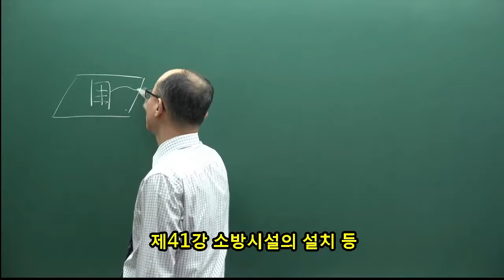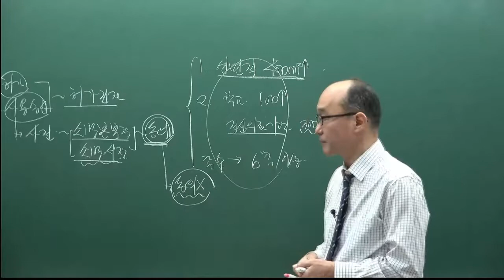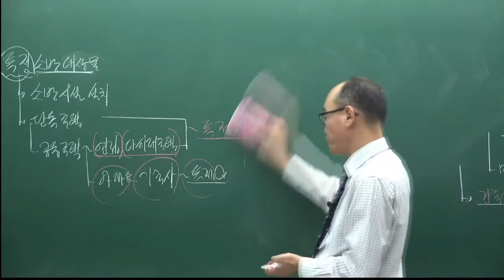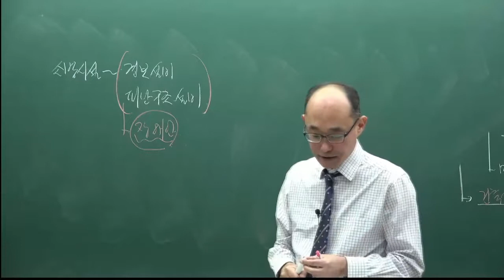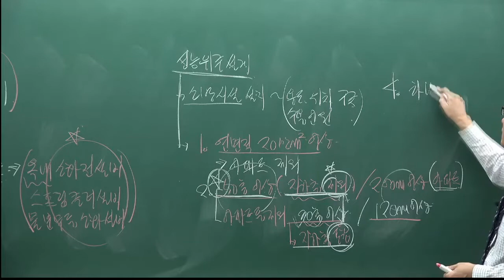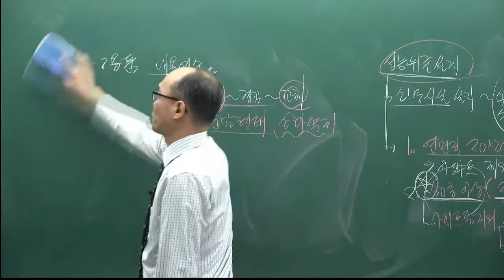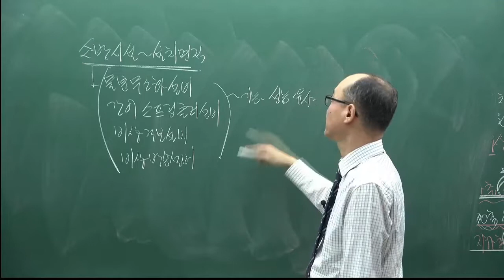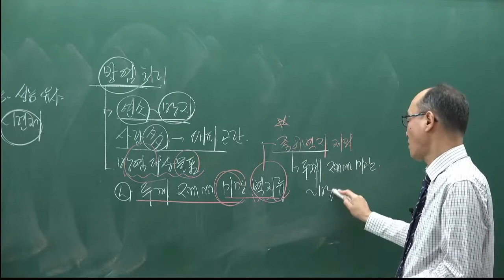[주전무] 2022년 주택관리사 관계법규 기본이론과정 41강